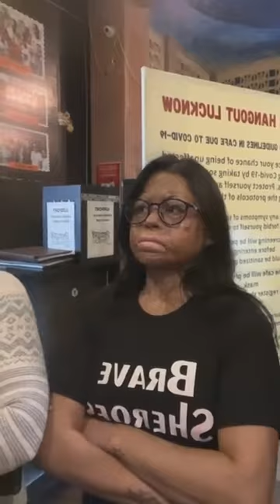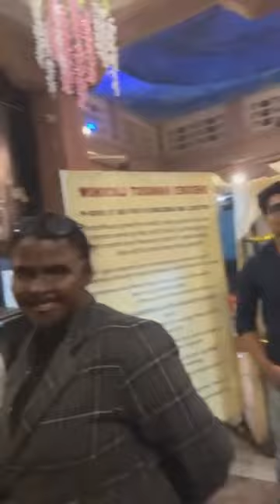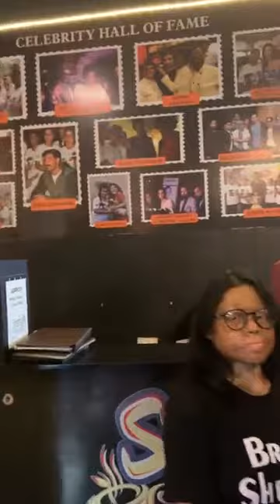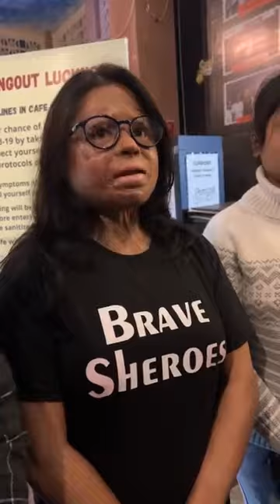Advocate Seema Kushwaha and Acid victim girls, 🙏🙏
दीदी इस वीडियो को देखकर मेरे आँख भर गया है,
दरिन्दगी उन्होंने की लेकिन पुरुष होने शर्म महसूस कर रहा हूँ! आप हमारी बड़ी बहन हो, अगर मैं कोई सेवा हो जरूर बातये😓😓😓😓🙏🙏🙏🙏🙏